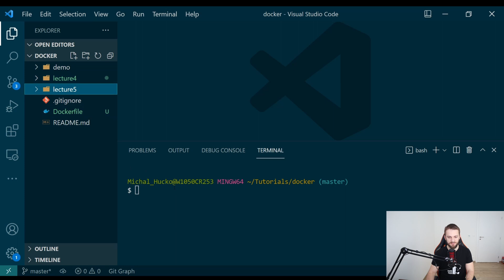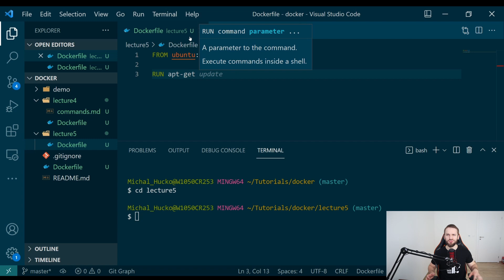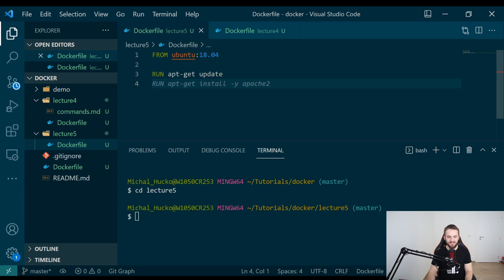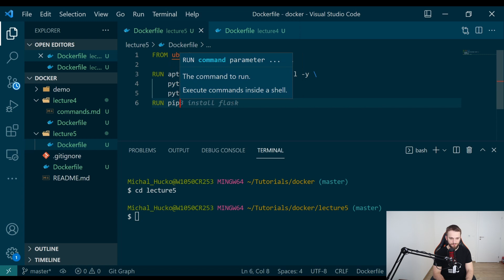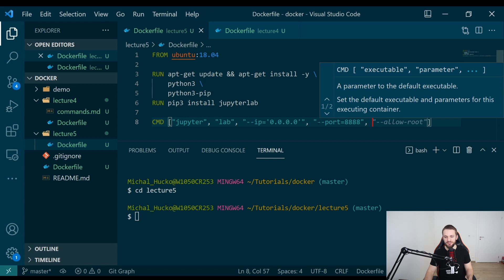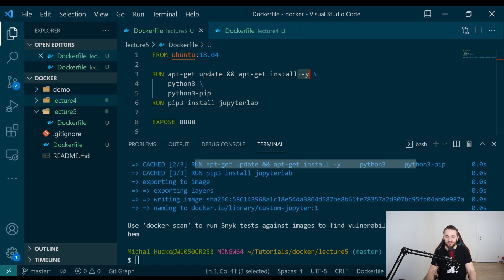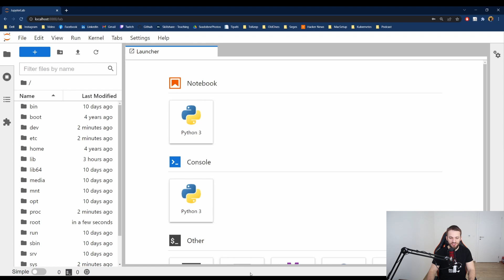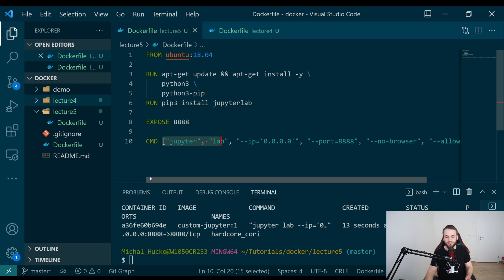Dockerfile základy | Kurz Dockeru časť 5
Odporúčaná kniha

V prípade ak chcete finančne podporiť kanál tak viete tak spraviť na mojom Patreone